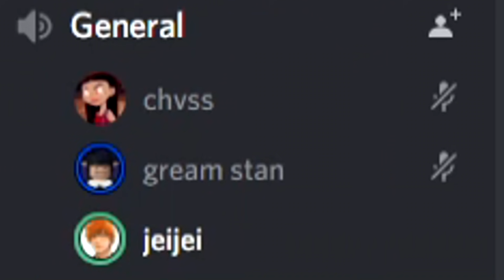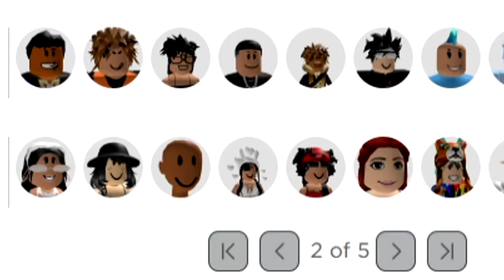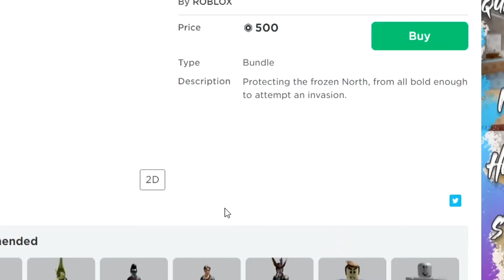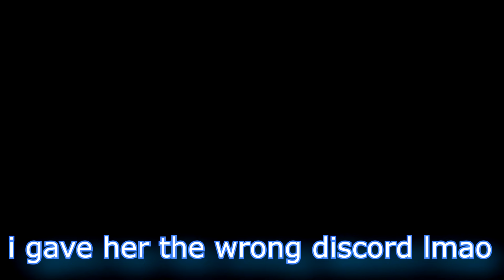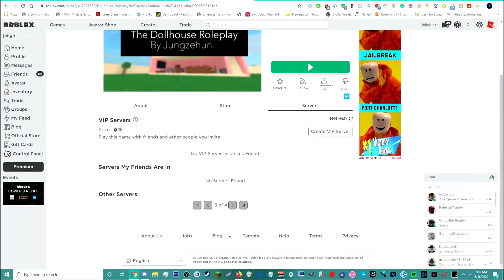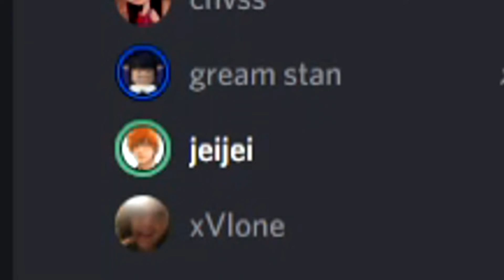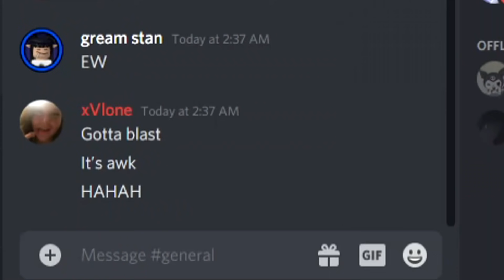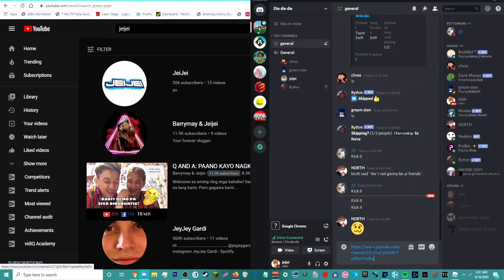BECOMING A ROBLOX ODER | (MICING UP ON DISCORD)